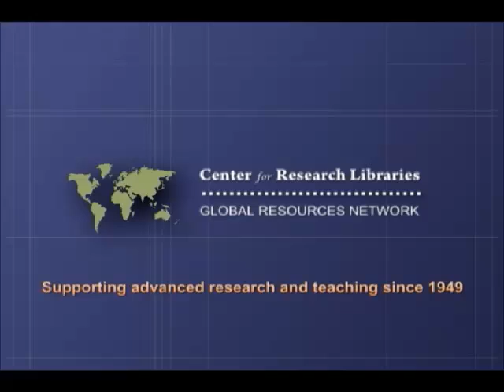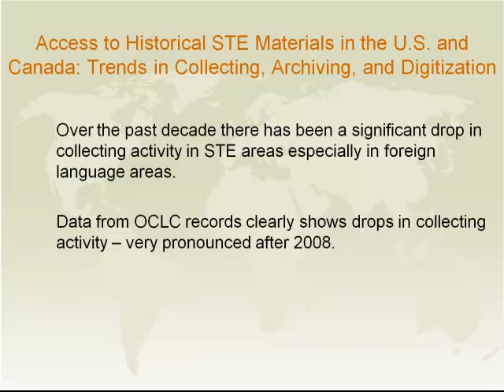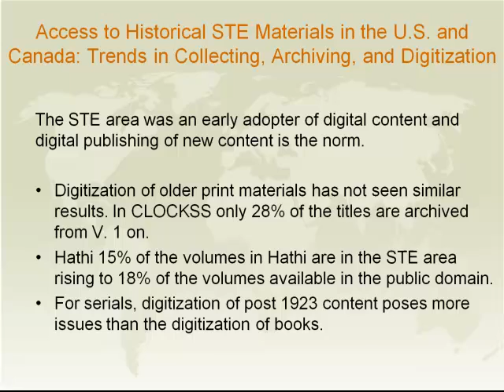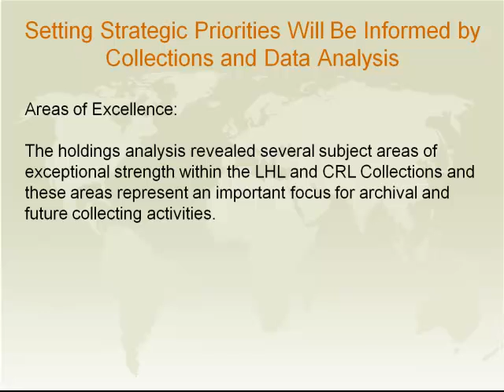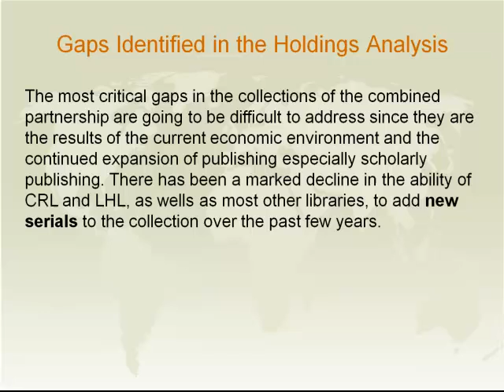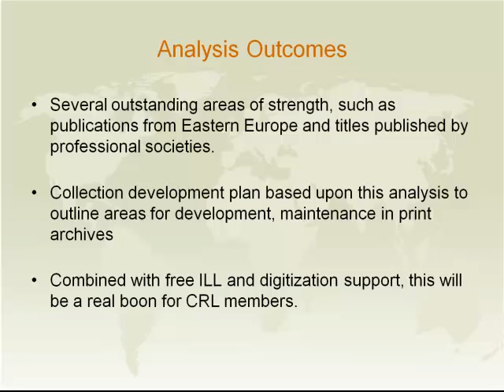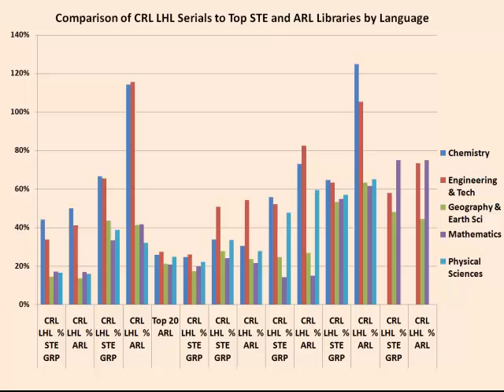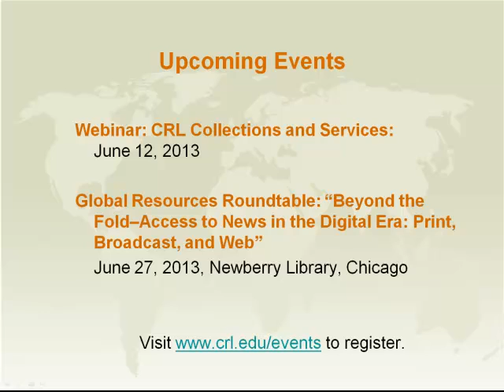Collections Forum on Science, Technology, and Engineering - Part 2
Introduction - (James Simon) 00:00 - 01:40
Access to Historical STE Materials in the U.S. and Canada - (Stephen Bosch) 01:41 - 23:25
Q&A - 23:25 - 32:30
Strategic Priorities for the Global Resources STE Partnership - (Stephen Bosch) 32:31 - 1:04:57
Q&A - 1:04:58 - 1:25:45
Conclusion - (James Simon) 1:25:46 - 1:30:29